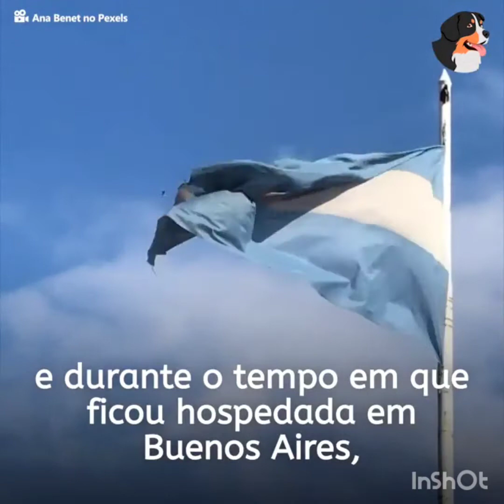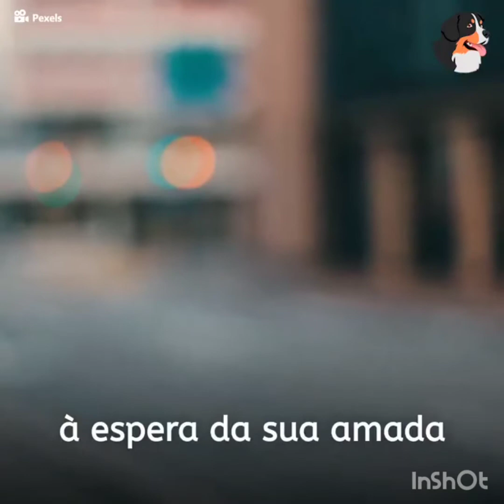A história de Rúbio. Um Cachorro de rua.